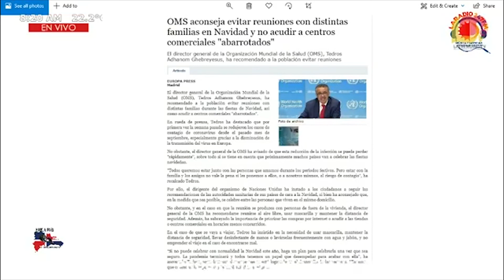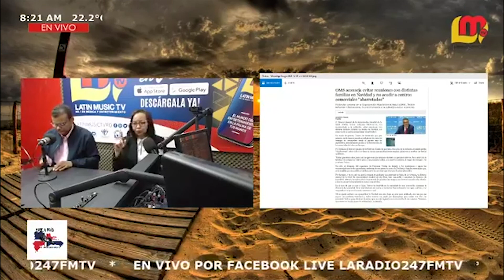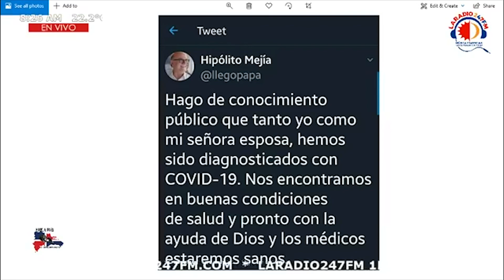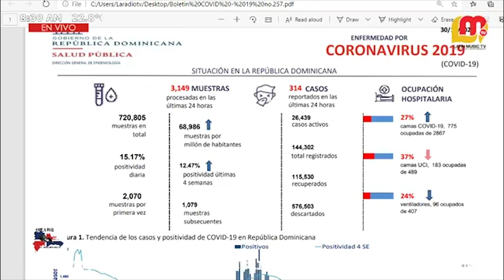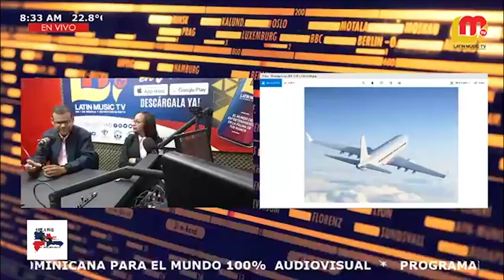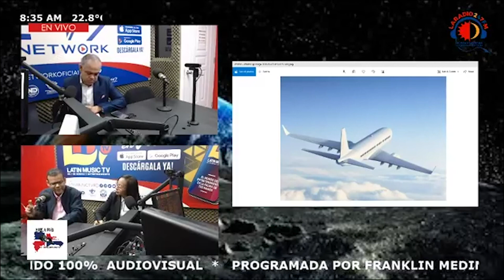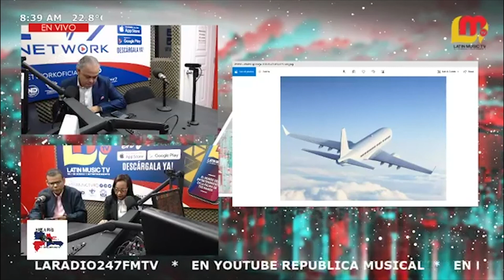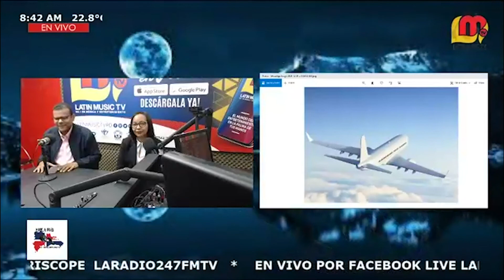LA OMS PIDE EVITAR AGLOMERACIONES EN NAVIDAD HABLA PAÍS LUNES 30 NOV 20 BLOQUE 5 LARADIO247FMTV